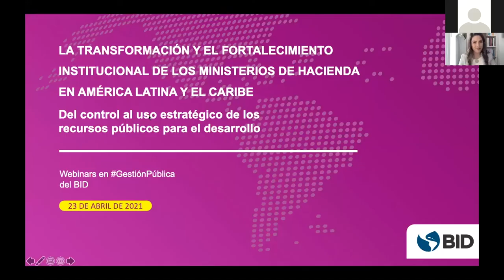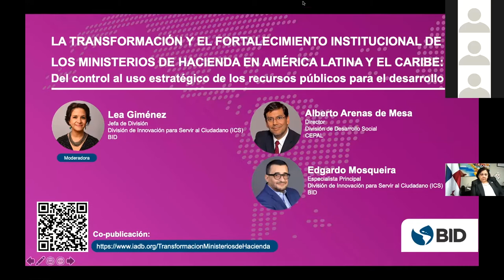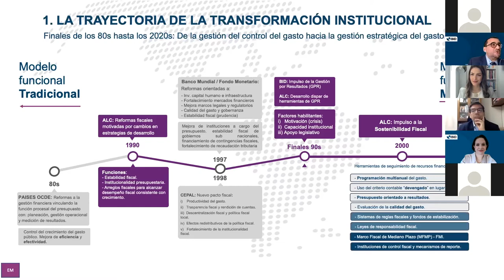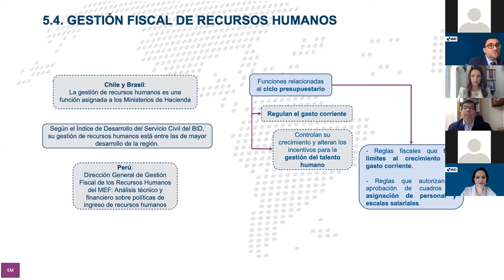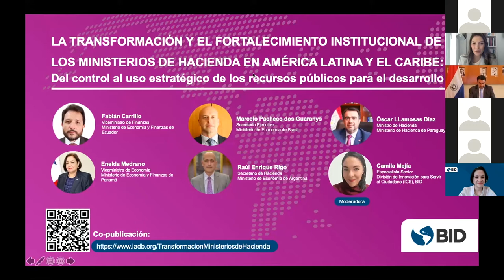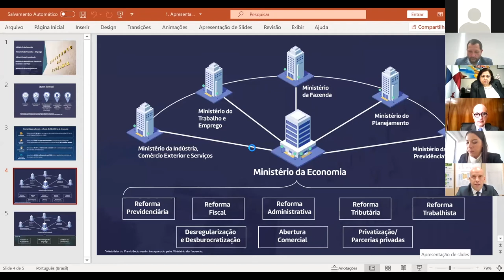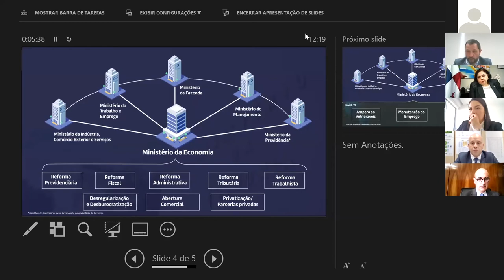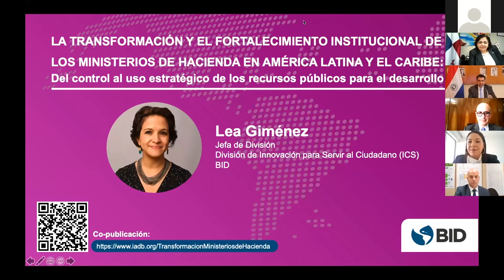The Transformation and Institutional Strengthening of the Ministries of Finance in LAC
The Ministries of Finance, Economy, and Planning in Latin America and the Caribbean undertake the responsibility of the financial management of the State, proposing economic and national development policies and executing the countries financial policy. Moreover, they are in charge of coordinating and supervising the public actions, products and services that require resources, and the existing budgetary restrictions. Commonly, these ministries work transversely across all government institutions, which places them in a crucial position in terms of State operations.

The aim of this event was to present the evolution of the institutional framework of the Ministries of Finance, Economy and Planning of the region in recent years. Emphasis was placed on the progress in the modernization and strengthening of these Ministries, which have contributed to the efficient fulfillment of their mandate, considering their strategic role in the transformation and growth of their countries. To that end, the event started with the presentation of the co-publication by ECLAC and the IDB, which compiles and analyzes the most relevant institutional reforms in the region. Later, a panel was held, where the actors of these modernization processes shared their first-hand experiences, challenges, and perspectives.